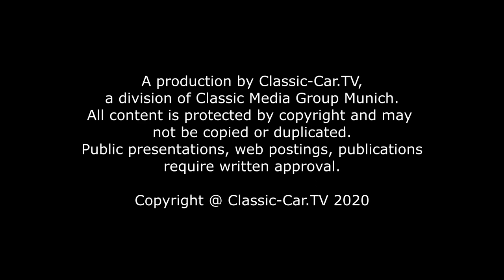WIG Schweißen - Stumpfnaht ohne Füllerdraht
Stellen Sie zwei Bleche so auf, dass sie im 45° Winkel aneinander stehen. Die Aufgabe besteht darin, die obere Stoß-Kante durchgehend ohne Füllerdraht zu verschweißen. Setzen Sie auf der einen Seite einen Punkt um die Bleche zu fixieren. Auch die zweite Ecke wird so fixiert, dass die Bleche gerade aneinander und ohne Überstand oder Lücke miteinander verbunden sind.
Nun soll die obere Kante durchgehend geschweißt werden. Der Brenner wird in einem 60° Führungswinkel geführt. Üben Sie die richtige Führungsgeschwindigkeit und das konstante Halten des Abstands der Elektrode zum Werkstück. Die Naht soll am Ende gleichmäßig durchgezogen sein. Beginnen Sie mit einem niedrigen Schweissstrom. Variieren Sie den Schweissstrom und beobachten Sie die Auswirkung auf den Schweissfluss.